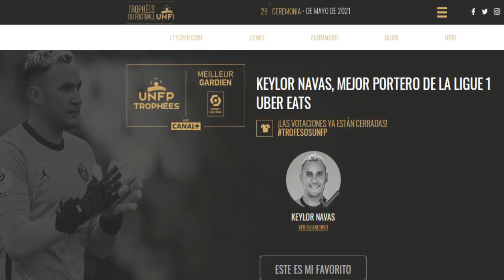KEYLOR NAVAS ELEGIDO EL MEJOR PORTERO DE FRANCIA